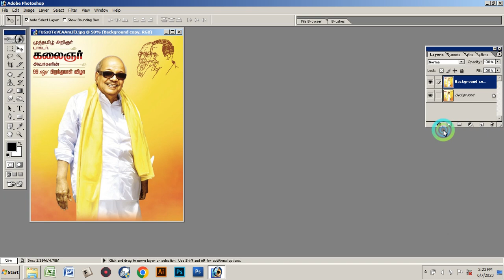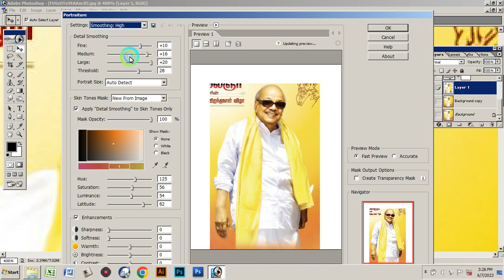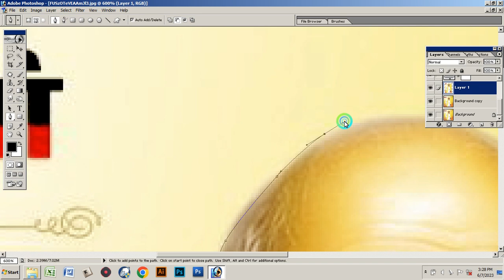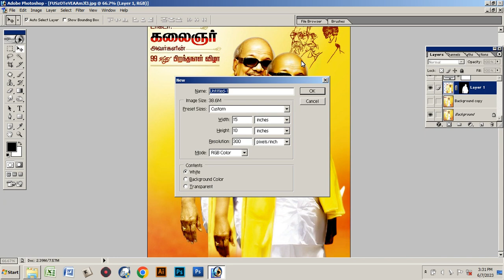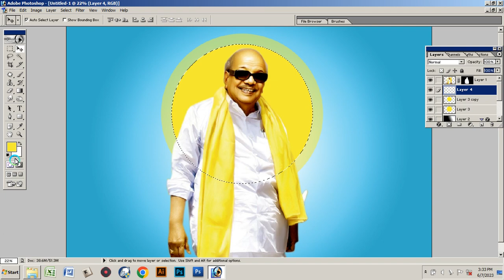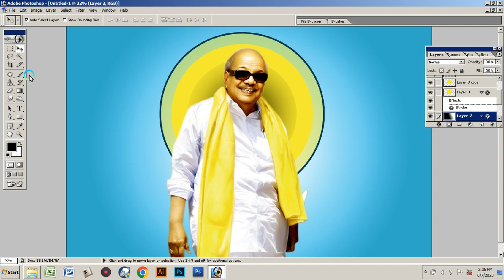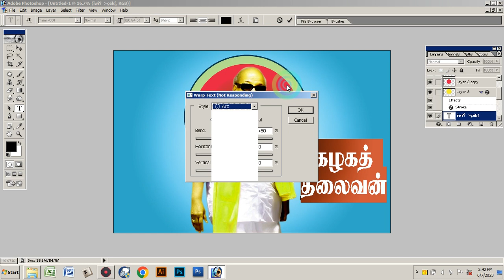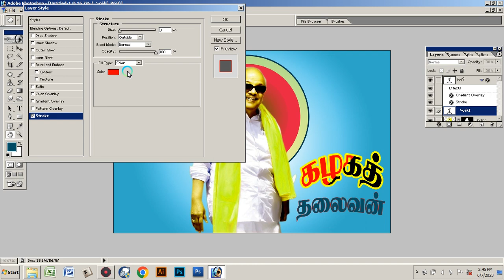How to cut photo photoshop